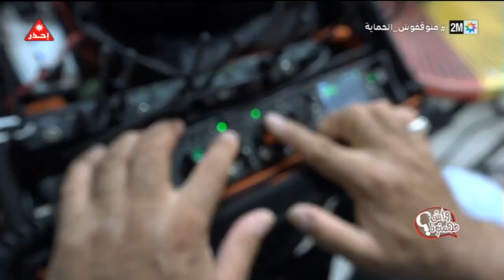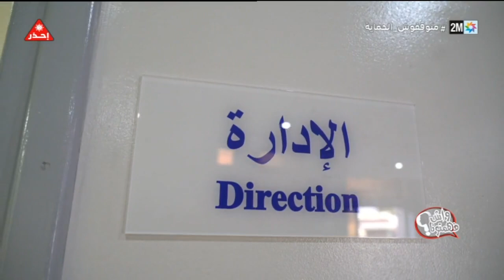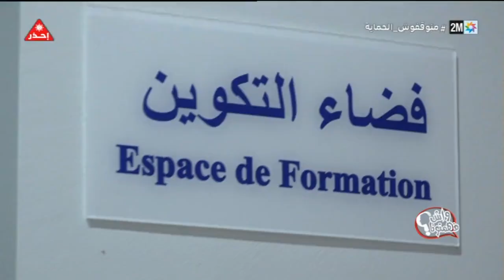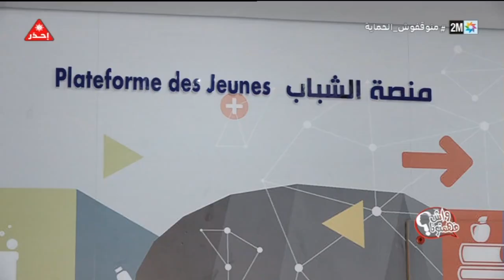واش فهمتونا : الأحد 09 يناير 2022